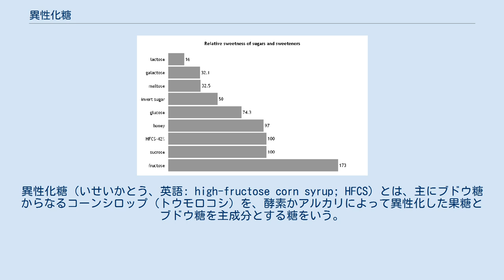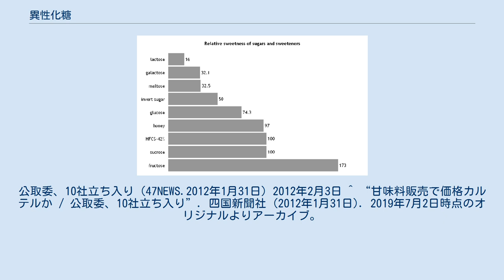異性化糖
異性化糖（いせいかとう、英語: high-fructose corn syrup; HFCS）とは、主にブドウ糖からなるコーンシロップ（トウモロコシ）を、酵素かアルカリによって異性化した果糖とブドウ糖を主成分とする糖をいう。
日本の食品の原材料名でよく果糖ブドウ糖液糖と表記される。
デンプンは主な穀物の炭水化物（糖分）である。
デンプンは複数のブドウ糖が結合したものだが、ブドウ糖をより甘味の強い果糖に異性化させ甘味を増すことができる。
ジャガイモやサツマイモなどのデンプンを異性化させることもある。
 1970年代後半より、砂糖の代わりを担ってきた。
甘さをショ糖と同等に調整した果糖55%、ブドウ糖42%のHFCS 55が、ソフトドリンクに使用されるなど、最も普及している。
広く言えば新しい砂糖である。
 1970年代後半には、クロマトグラフィー果糖濃縮技術の出現で異性化糖の大量生産を可能とした。
急速に普及し、異性化糖の消費が増加し砂糖の消費を減少させた。
アメリカでの一人当たり消費量は、1970年代に砂糖46.2キログラム・異性化糖0.2キログラムであったが、2000年代には砂糖28.9キログラム・異性化糖29.8キログラムとなっている。
 砂糖と共に、人類に大量の果糖を消費させており健康への影響が懸念される。
 異性化糖製品は日本農林規格 (JAS) で、以下のように制定されている。
 デンプンから異性化糖を生成するには、3回の酵素反応と精製、濃縮が必要である。
一方、砂糖はビートやサトウキビから抽出、精製して作られる。
 液化 — デンプンに水と加水分解酵素である α-アミラーゼを加え、95 ℃ 程度に加熱する。
これにより高分子のデンプンはある程度小さく分解される。
 糖化 — 液化終了後に 55 ℃ 程度まで冷却し、グルコアミラーゼを加える。
この反応で、糖はさらに細かく分解され、ブドウ糖になる。
 異性化 — 60 ℃ で異性化酵素のグルコースイソメラーゼを加え、約半分のブドウ糖を果糖に変化させる。
異性化糖の名称はこの反応（ブドウ糖が果糖に異性化する反応）に由来している。
 精製・濃縮 — 異性化後、液糖をろ過機やイオン交換装置で精製し、水分を蒸発させて濃縮することにより、果糖分 42 % のブドウ糖果糖液糖が得られる。
さらに、クロマトグラフィーによって果糖純度を高めることができ、果糖分 90 - 95 % の高果糖液糖を作ることができる。
これを果糖分42 %のブドウ糖果糖液糖とブレンドすることで果糖分55 %の果糖ブドウ糖液などが作られる。
 糖と甘味料の相対的な甘さ 砂糖の甘味度（甘みの強さ）を 100 とすると、ブドウ糖の甘味度は 65 – 80、果糖は 120 – 170 で、甘味度の強さは 果糖 」 砂糖 」 ブドウ糖 の順である。
そのため、果糖分 42 % のブドウ糖果糖液糖の甘味度は 70 – 90、果糖分 55 % の果糖ブドウ糖液糖は 100 – 120 である。
ただし、果糖は高温では砂糖の 60 % の甘味度しかなく、40 ℃ 以下でないと砂糖よりも甘くならないので、異性化糖の甘さは温度によって大きく左右される。
 異性化糖は主に工業国において生産される。
普及の割合には、各国の農業政策と密接な関係がある。
補助金制度等は現在の農業自由化の流れの中で変化しつつある。
^ 砂糖及びでん粉の価格調整に関する法律 - e-Gov法令検索 ^ a b c d e Cordain L, Eaton SB, Sebastian A, et al. (2005). “Origins and evolution of the Western diet: health implications for the 21st century”. Am. J. Clin. Nutr. 81 (2): 341–54. PMID 15699220. ^ 砂糖及び異性化糖の需給総括表［'20年1月7日］ - 農畜産業振興機構 ^ 甘味料販売で価格カルテルか。
公取委、10社立ち入り（47NEWS.2012年1月31日）2012年2月3日 ^ “甘味料販売で価格カルテルか / 公取委、10社立ち入り”. 四国新聞社 (2012年1月31日). 2019年7月2日時点のオリジナルよりアーカイブ。
2019年7月2日閲覧。